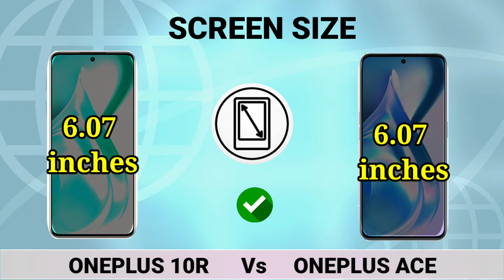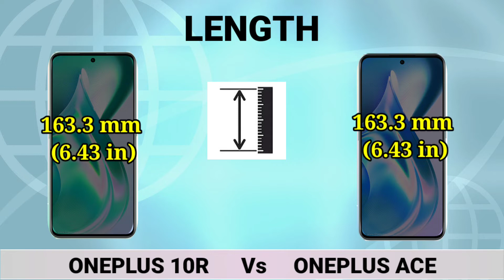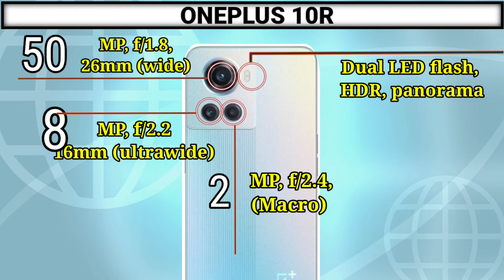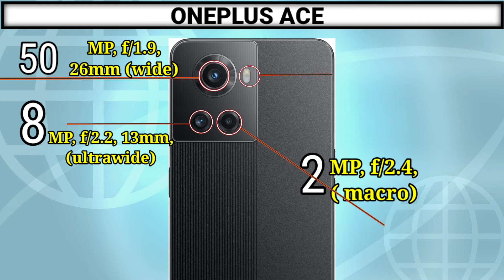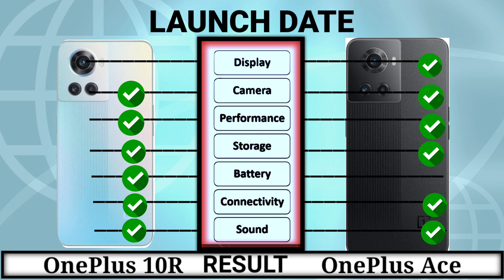oneplus ace vs oneplus 10r | oneplus 10r unboxing | oneplus ace review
🎥 Content
00:00 Intro
00:07 Display
01:00 Dimension
01:28 Bulld
01:45 Platform
02:15 Storage
02:38 Camera
03:31 Battery
03:56 Connectivity
04:34 Sound
04:52 Price
05:10 Result
05:20 End Screen

oneplus 10r
oneplus 10r unboxing
oneplus ace
oneplus ace vs oneplus 10r
oneplus 10r vs
oneplus 10r camera test
oneplus ace 5g
oneplus ace vs 10r
oneplus 10r vs 9r
oneplus 10r pubg test
oneplus ace price
oneplus 10r launch date
oneplus 10r first look
oneplus 10r vs oneplus 9rt
oneplus 10r hands on
oneplus ace unboxing
oneplus 10r specification
oneplus 10r camera,oneplus 9r
10r oneplus
oneplus 10r vs 9rt
oneplus 9rt vs oneplus 10r
oneplus 10 vs oneplus 10r
oneplus 10r vs ace
oneplus ace price in india
oneplus 10r charging test
oneplus 10r 5g unboxing
oneplus ace vs 9r
oneplus 9r vs 10r
oneplus 9r vs ace
oneplus 10r vs oneplus 10 pro
oneplus ace review
oneplus 10r
oneplus ace unboxing
Mobile Test